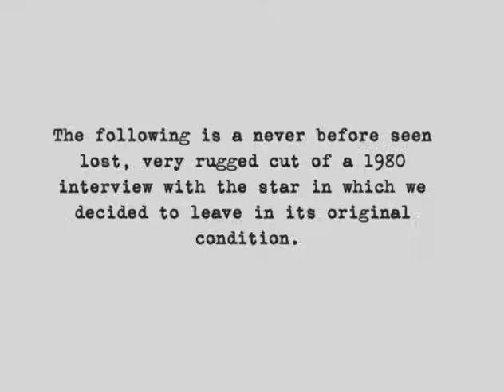John Holmes Interview (1980)